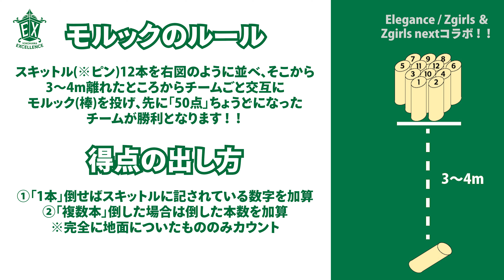【横浜エクセレンス】Elegance vs Zgirls＆Zgirls next モルック対決‼️✨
先日行われた アースフレンズ東京Z 戦にて Elegance と Zgirls ＆ Zgirlsnext の両クラブチアリーダーズコラボが実現‼️
昨シーズンに引き続き今シーズンも実現したコラボの一貫として今年も モルック 対決が行われました💚💙

Elegance、昨シーズンのリベンジ達成なるか必見です👀

🎥 横浜エクセレンス の公式チャンネルで様々な動画を公開中！！

プロバスケットボールクラブ 横浜エクセレンスの公式YouTubeチャンネルです。